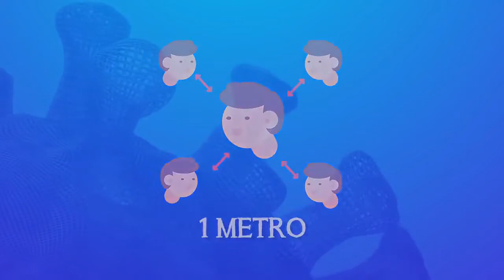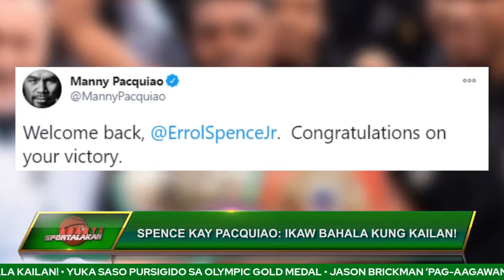Sportalakan | December 30, 2020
Samahan sina ‘Queen Basketbolera’ Sarah Asido at 'Heavygating Bolero Cyreel Zarate' sa putok at maiinit na sports news sa Sportalakan!